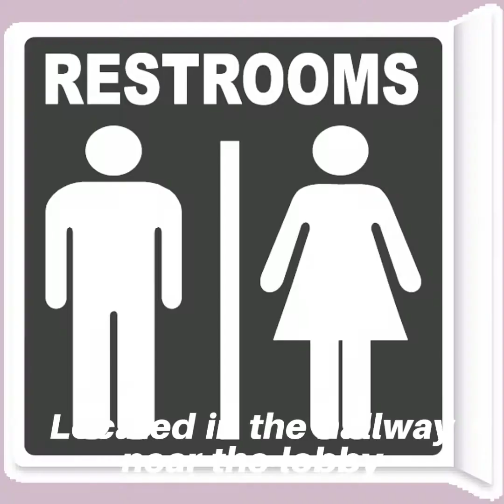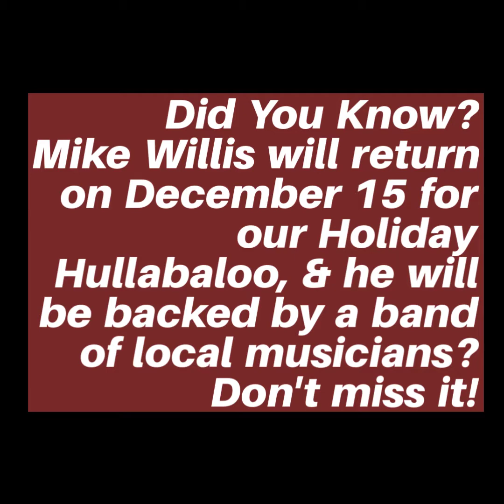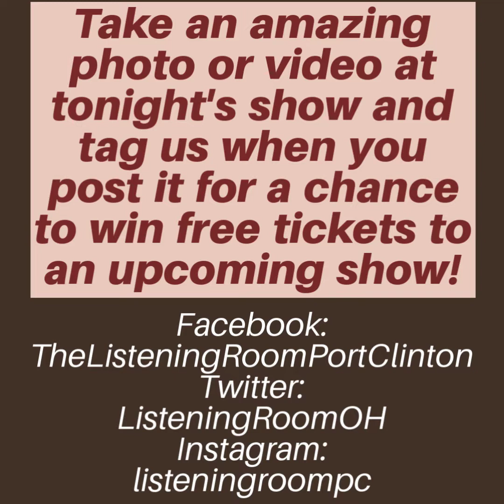Amanda Brown 9/29 - 1